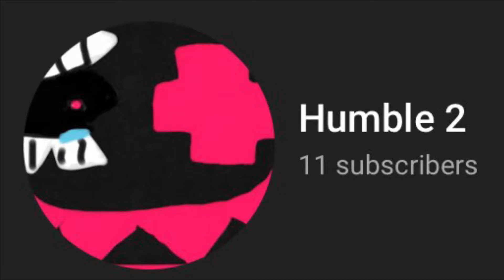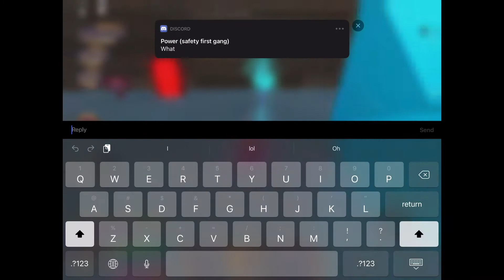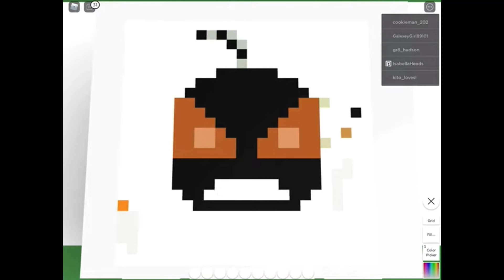10 SUBS LETS FREAKING GOOOOOOOO. (Sorry for the low quality animation at the end)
OMG TYSM GUYS WE HIT 10 SUBSSSSSSSSSSS

NONE OF THESE CHARACTERS ARE MINE ALL TDS TOWERS HERE BELONG TO
BELOW NATURAL

whitty: sock.clip

Tricky: rozebud

Ruv & Sarv: mike gemin (I think)

Bf: ninjamuffin99

Hex: YingYang38